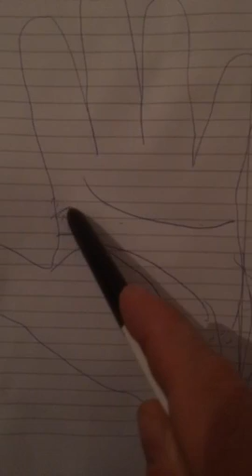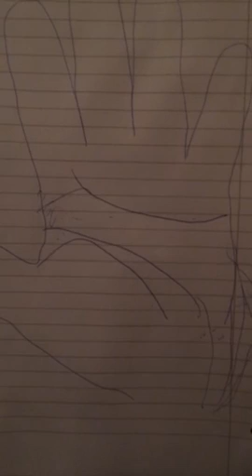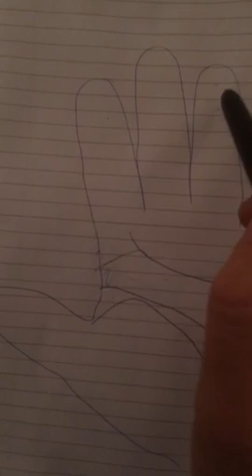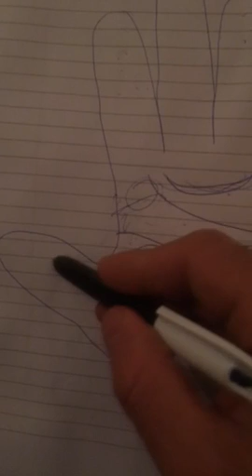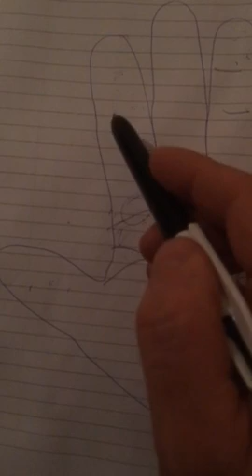פחדים ,קריאה בכף היד